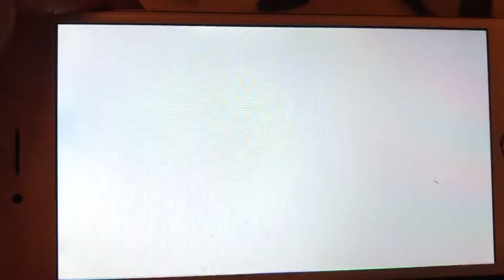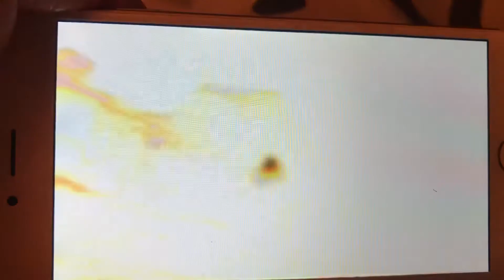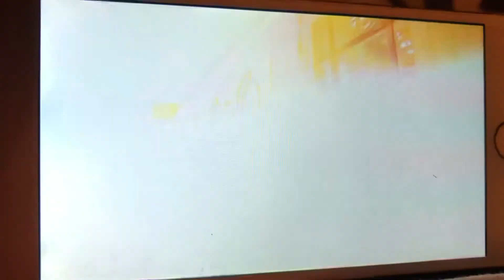Gok Wan How To Look Good Naked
Ice skating Lasantha Salpadoru, Adele Bates and Doreen Hoppe.